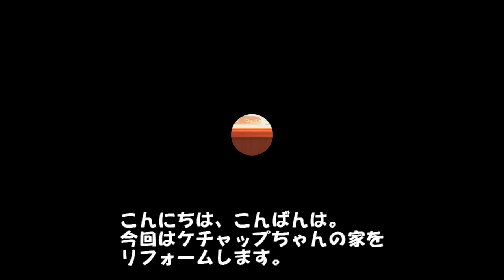【あつ森】【住民の部屋】●ケチャップのエモ可愛い部屋●まんたろうの木の香り漂うタワマンの一室 Room layout 【acnh】 AnimalCrossing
再生リストから　島クリエイト動画やショート動画をご覧いただけます

00:00 opening
00:20 ケチャップstart
05:55 まんたろうstart